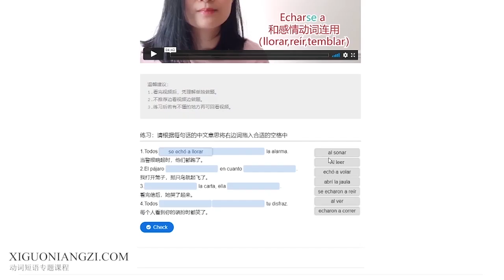动词短语专题 Ir+动词进行时 | 西班牙语学习，西班牙语语法，西国娘子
✅陈述式专题
✅虚拟式专题
✅动词短语专题
✅即学即用西语PDF+MP3下载